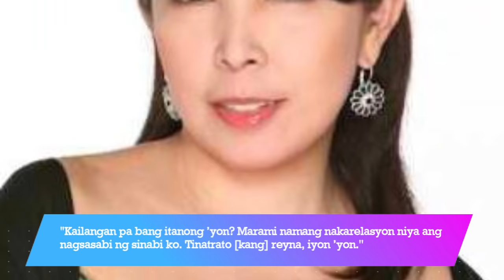Mga BABAENG Minahal ni ROBIN PADILLA | Mga EX GF at EX WIFE ni ROBIN PADILLA | Lovelife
Sino sino nga ba ang mga ex girlfriends ni Robin Padilla? Sino ang kanyang unang naging asawa? Kilalanin natin!

Ilan sa mga naka relasyon ni robin ay sina: Vina Morales, Monique Wilson, Kris Aquino, Liezl Sicangco,  Mariel Rodriguez, Judy Ann Santos,  Ruffa Gutierrez, Sharon Cuneta at iba pa.

Usap usapan din na may relasyon daw sila ni MOCHA USON? Totoo kaya?